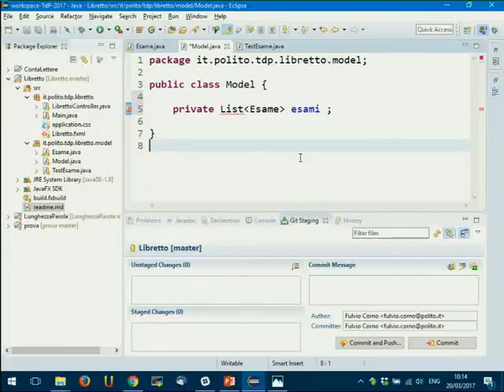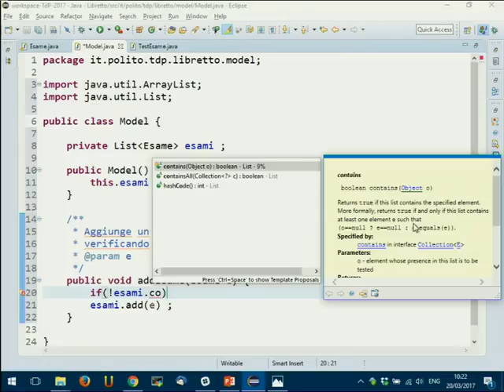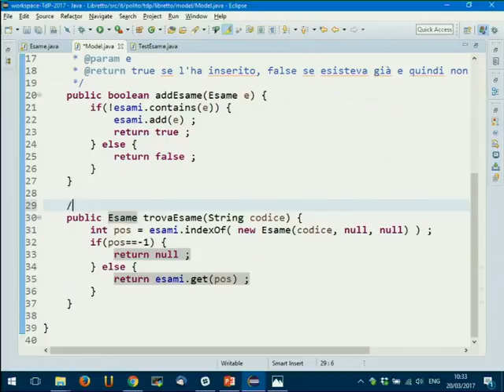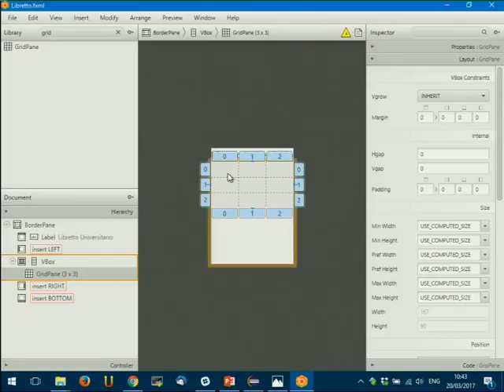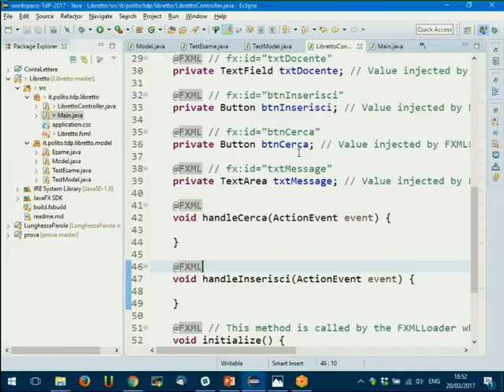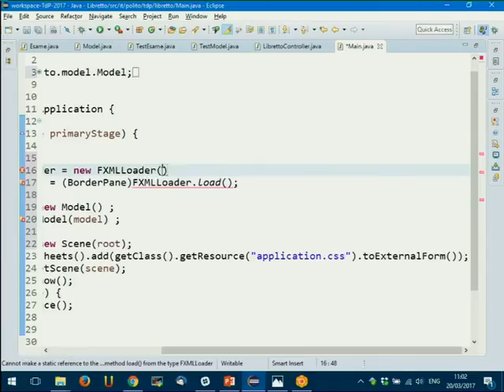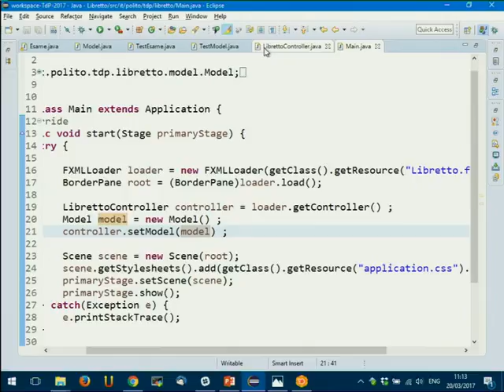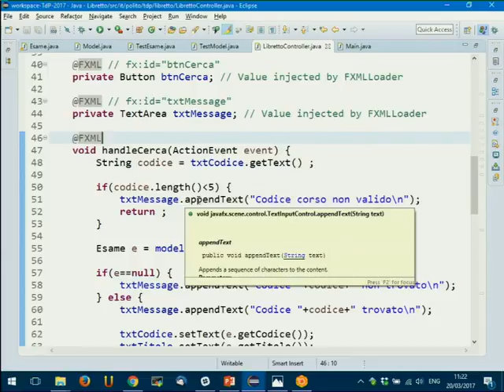TdP-2017-L08 Model-View-Controller (parte II)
Lezione 08 del 20/03/2017: Model-View-Controller. Esempio "Libretto Universitario". Seconda parte